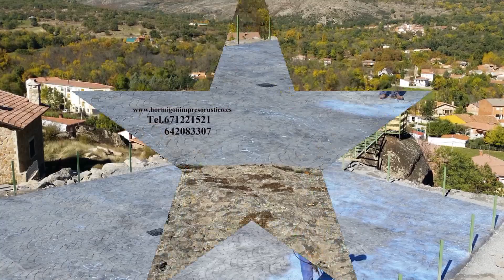Hormigon Impreso Modelos ANTIST,Lérida/Lleida Tel.671221521-642083307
Hormigón impreso es el más buscado tipo de pavimento en el momento. Si hasta ahora la mayor ventaja fue la creación de diseños y formas variadas y diversificada gama de colores que ahora podemos decir que el diseño concreto singularidad puesto impresa en el primer lugar en el material del pavimento.
El diseño puede jugar más de aspectos y texturas huellas digitales tales como piedra, ladrillo, mármol. Los pavimentos de concreto ofrece huellas digitales únicas.

la tecnología del hormigón impreso ha avanzado tanto que se puede pedir para crear un molde que va a imprimir un único modelo. Los más solicitados son los moldes con diseños únicos que representan los logotipos de empresas.

La capacidad de individualizar el producto terminado (en nuestro caso el pavimento) a través de modelos gráficos únicos es sin duda la ventaja que diferencia a los pavimentos de hormigón clásicos huella.

El diseño único se complementa perfectamente con el color o el color correcto combinación para sacar su pavimento. Es importante saber que se puede elegir entre una gama ilimitada de colores y pueden hacer diferentes combinaciones, dependiendo de su creatividad e imaginación.

hormigón impreso no sólo ofrece un diseño único. Él es diferente de otras formas de garantizados al tiempo que prepara la durabilidad y bajo mantenimiento.